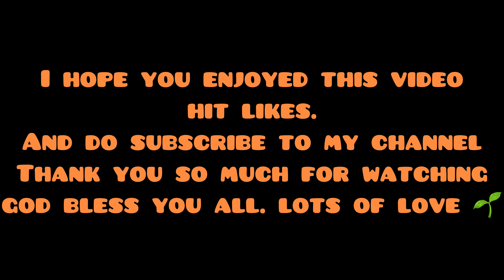CG Trip Day-2 / Complain se dar gaye / Vlog-49